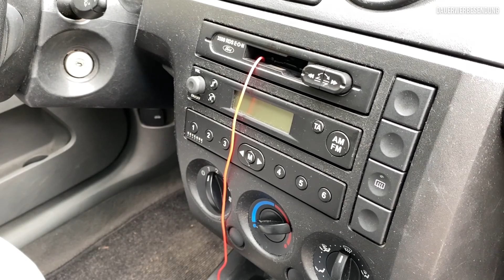EIN ANFÄNGERAUTO FÜR UNTER 1000€ | Gebrauchtwagensuche | TopCarsGermany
Heute nehme ich euch mal auf Gebrauchtwagensuche mit!
Ich suche einen Daily, der wenig verbraucht und allgemein sehr günstig im Unterhalt ist. Werden wir fündig?
Das erfahrt ihr im Video!

Ich danke euch fürs Zuschauen und wir sehen uns schon bald im nächsten Video :)

600€ Anfängerauto | Gebrauchtwagensuche | TopCarsGermany